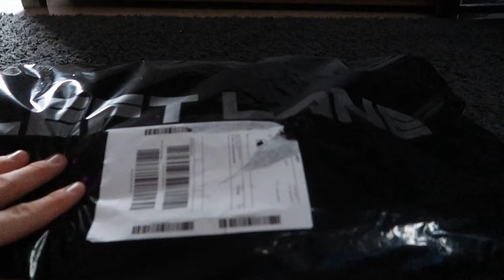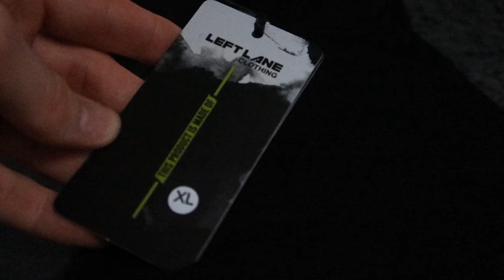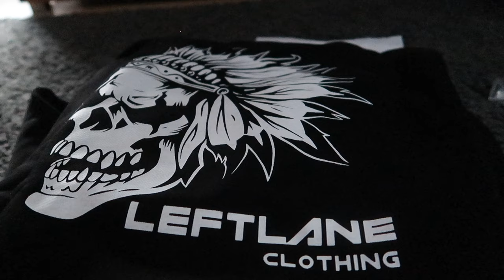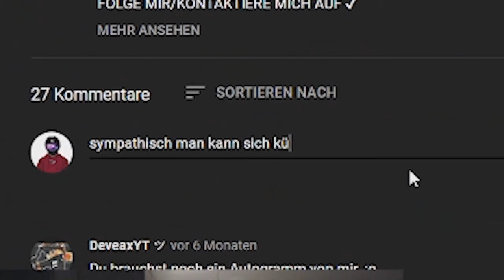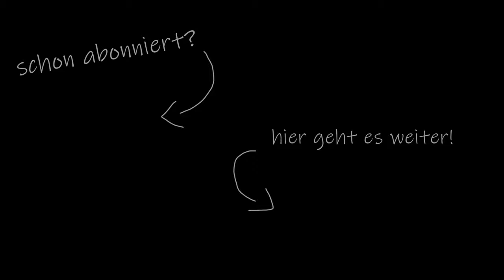LEFTLANE HOODIE UNBOXING! 😍 | TITROX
UNTERSTÜTZE MICH ♥

Danke!!! 😊

Ende ^.^